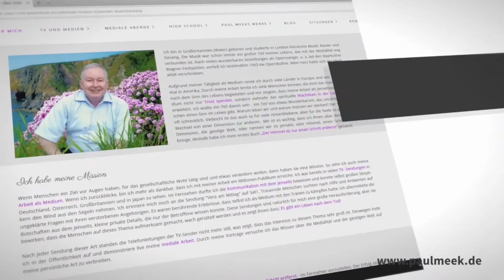Paul Meek - Neue Homepage - Jenseitskontaktmedium - München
Ich freue mich, Ihnen meine neue Homepage vorstellen zu können. Es hat sich einiges getan. Die Technik schreitet immer weiter voran. Immer mehr Menschen gehen mit dem Handy online und teilen Internetseiten, die ihnen gefallen. Auf meiner Website gibt es vieles Neues zu entdecken. Ganz neu gibt es einen Blog. Dort finden Sie ausgewählte Leseauszüge aus meinen vier Büchern.

Lernen Sie mich näher kennen. Ich freue mich auf Sie und vielleicht sehen wir uns auf einen meiner medialen Abende wieder.